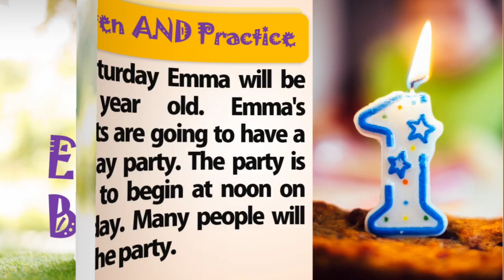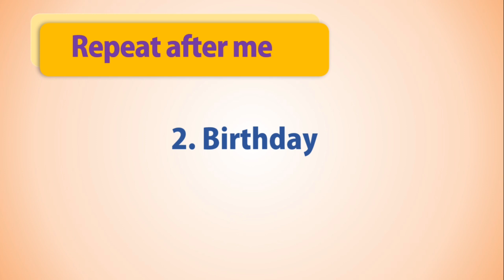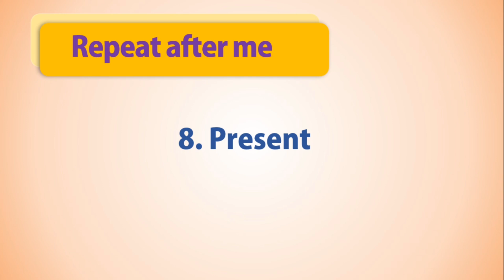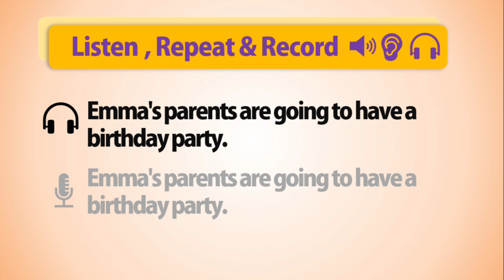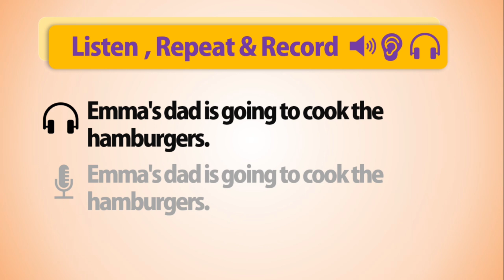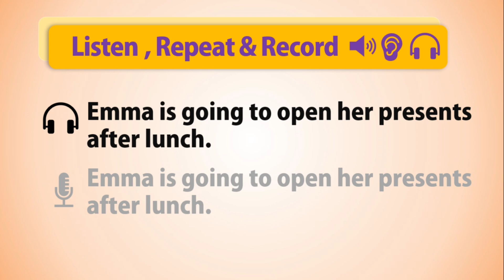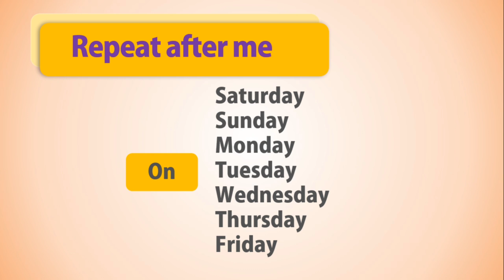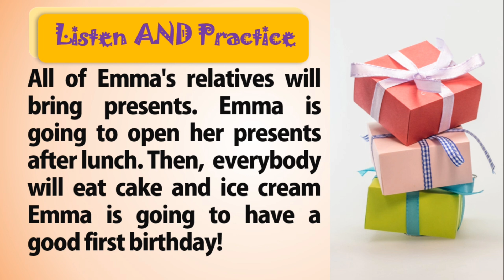(Reading Practice) for beginners (14) | Improve your pronunciation in English (25)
Get the most out of this video following three steps below:
1. listen carefully
2. Repeat each Sentence
3.Record your voice and listen to it.